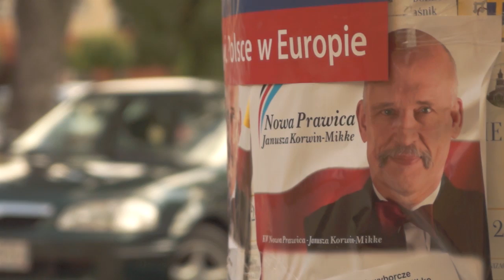KORWIN (the movie) trailer 2015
korwinthemovie.pl

Trailer filmu dokumentalnego o pierwszej wygranej kampanii wyborczej partii Janusza Korwin-Mikkego. Produkcja zrealizowana ze środków zebranych za pomocą portalu PolakPotrafi.pl

Reżyseria, zdjęcia i montaż - Tomasz Agencki.

agentomasz.pl

produkcja

FREEDOM BROADCASTING ltd
oraz
AGENTone ltd

2014